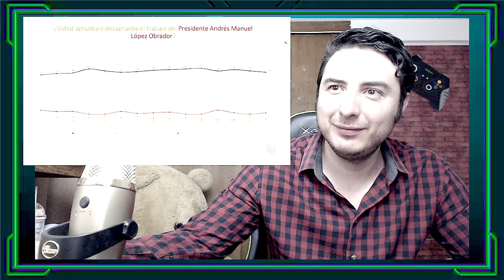¡Continúan los dimes y diretes entre AMLO y Anabel Hernandez!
El presidente AMLO y Anabel han abierto un debate en base a su nuevo libro. El día de hoy les muestro actualizado lo qué han dicho los dos. AMLO en su mañanera sobre Anabel Hernandez.